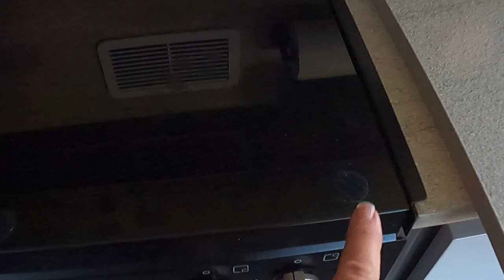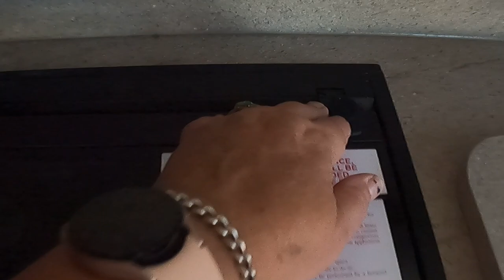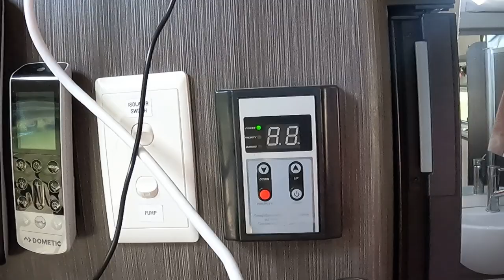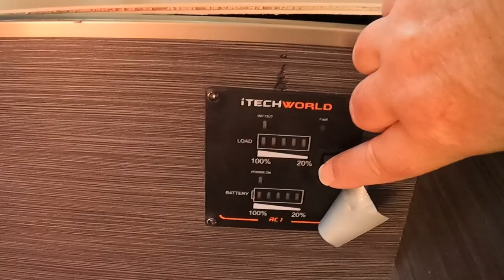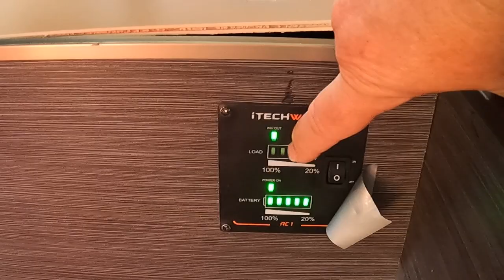WE SHOW YOU AROUND OUR 2022 JAYCO JOURNEY OUTBACK - 16 FT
Welcome to an inside-and-out look at our Jayco Journey Outback!!

We built this caravan brand new from Jayco, we show you the added extras we had incorporated at time of build

After we fumbled our way through change over with Mackay Jayco, we added a few extra mods to make our van more user-friendly with storage, as the 16ft van has less space than most full-size vans...

We will give you our honest opinion on our Jayco and let you know if we are happy with the decision to buy our caravan from one of Australia's biggest caravan manufacturer!